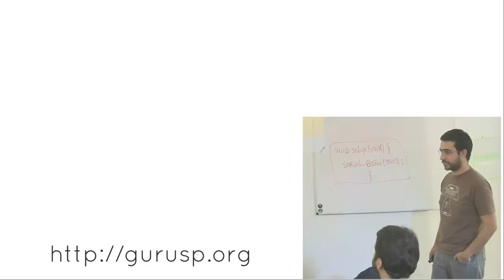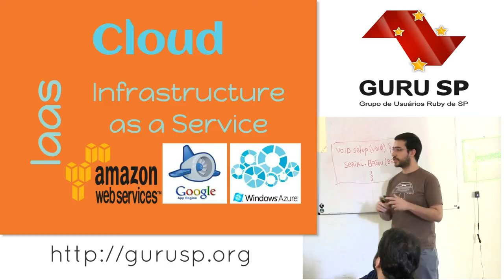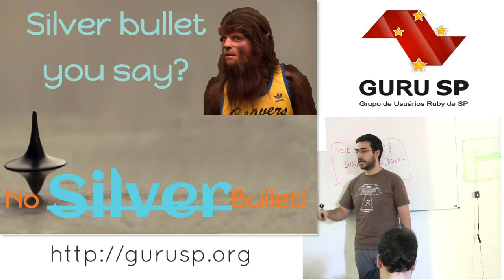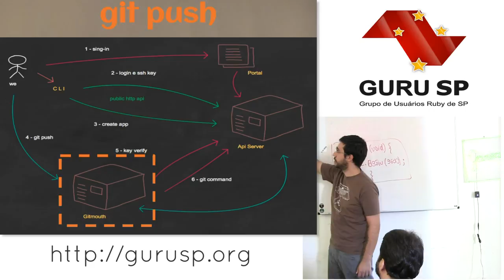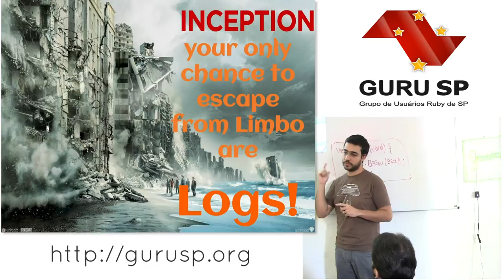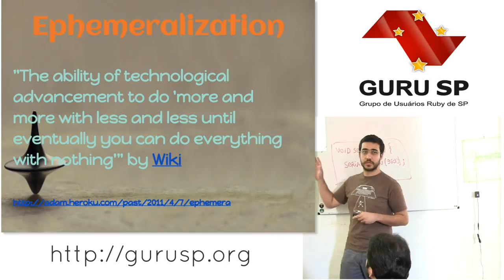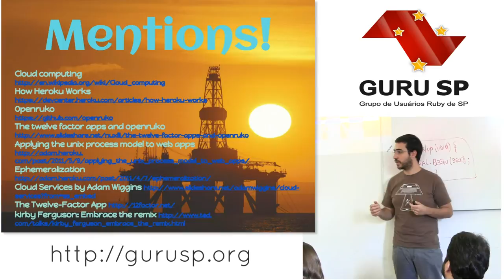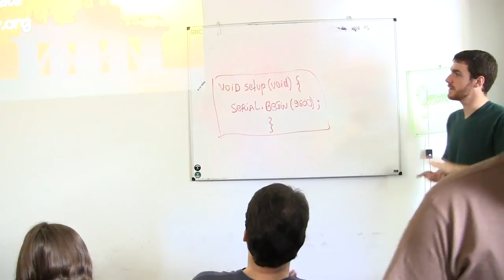Openruko: Platform as a Service por Roger Leite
Apresentado por Roger Leite no 31o encontro do Guru-SP